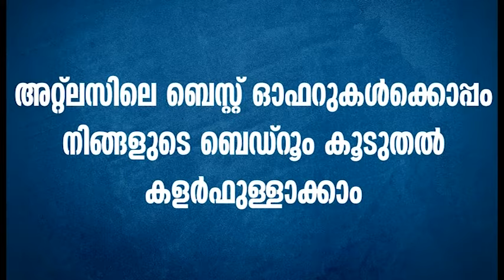പേഴയ്ക്കാപ്പിള്ളിയില്‍ ബൈക്ക് യാത്രക്കാരന്‍ ലോറിക്കടിയിലേക്ക് വീണ് ദാരുണാന്ത്യം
MCV NEWS  (Muvattupuzha Cable Vision)
Muvattupuzha, Kothamangalam, Perumbavoor, Thodupuzha, Piravam, Koothattukulam etc..  News Telecasting